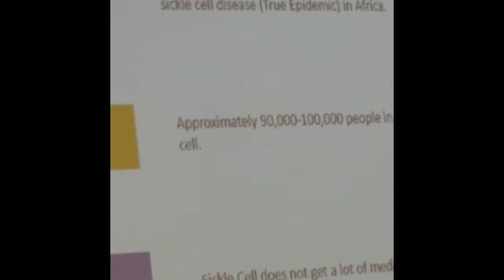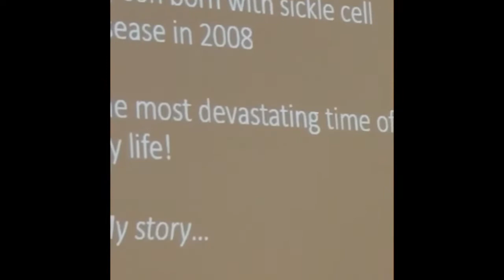University of Washington Health Conference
I had the pleasure to speak at the Anti Racism Community Health Conference at UW. I spoke on sickle cell disease, my sons journey and the double blind study in Even Flo! People living with sickle cell simply do not have to suffer!